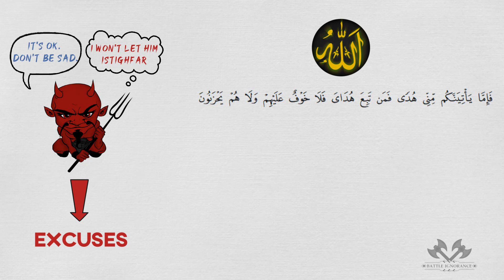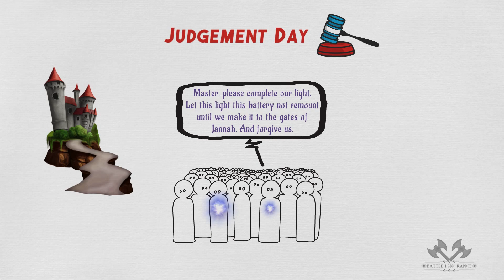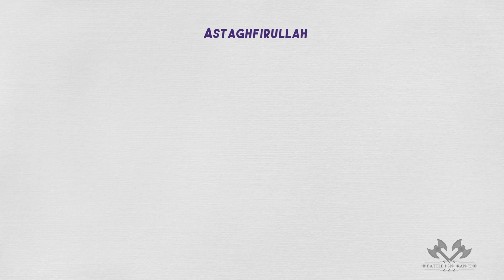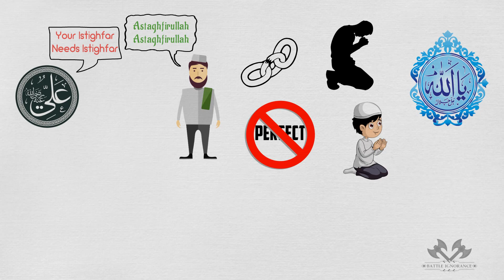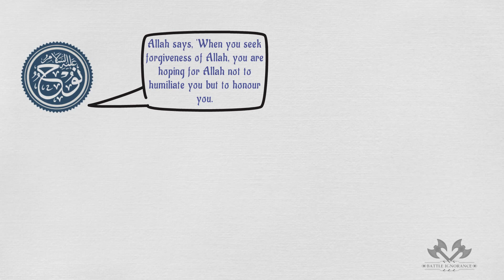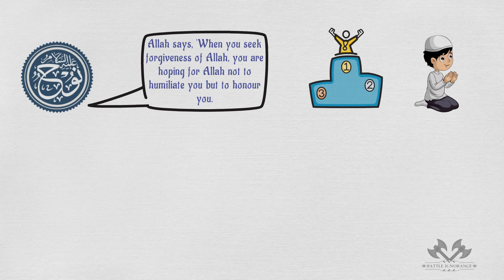IBLIS Doesn't Want You To Know This - Nouman Ali Khan - Animated